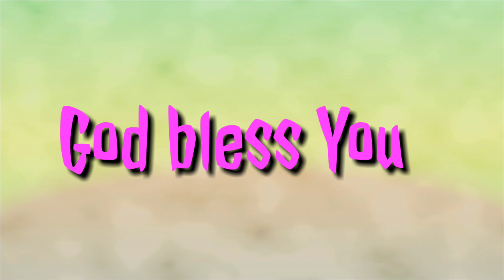Telugu sunday school stories - Five Loaves and Two small fishes /ఐదు రొట్టెలు రెండు చేపలు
Hii children
This is a beautiful story of Bible which is recorded in the gospel john, Matthew.
It is a story of miracle done by Our Lord Jesus that is, feeding 5000+ people with the 5 loaves and 2 fishes. This is great miracle of Jesus. Briefly explained for Childrens